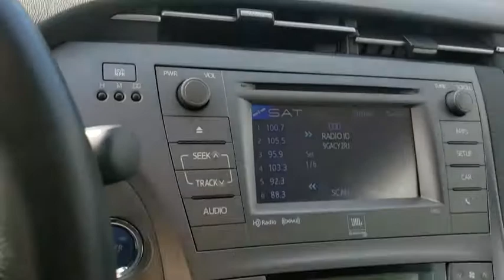2014 Toyota Prius Thousand Oaks, Woodland Hills, Simi Valley, Oxnard, Los Angeles, CA SP3584A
Winter Gray Metallic Used 2014 Toyota Prius available in Thousand Oaks, California at Silver Star Cadillac. Servicing the Westlake, Simi Valley, Newbury park, Camarillo, CA area.

Silver Star Cadillac
3601 Auto Mall Dr

Clean CARFAX. Winter Gray Metallic 2014 Toyota Prius Four FWD CVT 1.8L 4-Cylinder DOHC 16V VVT-i NAVIGATION, LEATHER INTERIOR, PREMIUM SOUND, WELL TAKEN CARE OF, LIKE NEW, Prius Four, 5D Hatchback, 1.8L 4-Cylinder DOHC 16V VVT-i, CVT, FWD, Navigation System.Recent Arrival! 51/48 City/Highway MPGAwards:* 2014 KBB.com 10 Best Hybrids Under $30,000 * 2014 KBB.com 10 Best Green Cars * 2014 KBB.com Best Resale Value AwardsReviews:* Superior fuel economy; abundant backseat room; spacious cargo area; comfortable ride; available high-tech options. Source: Edmunds* The world's first and most successful mass-produced hybrid car, the 2014 Toyota Prius hybrid continues to expand its dominance. For those folks who need a high-mileage mode of transport that is also very eco-friendly, very reliable and very much in demand, the 2014 Prius hybrid in all its forms is the hybrid of choice. If you're looking for the best fuel economy in the hybrid field, the 2014 Toyota Prius' 51/48 mpg rating is still king. The new plug-in model also allows for more options and with the ability to run solely on electric power. Due to the seamless transition between electric motor and gasoline engine, driving the Prius hybrid is a surprisingly serene event. The driver is given a range of performance options via the EV, Eco, and Power buttons, which allow for variations in throttle application and fuel consumption. In EV mode, the Prius hybrid functions solely on electric power (speed and miles permitting), while the Power mode setting delivers the full potential of the gasoline engine assisted by the electric motor. The Eco mode setting is probably the most useful of the three, allowing the Prius' computer to modify the throttle response for the best balance of fuel consumption and performance. The Toyota Prius hybrid hatchback features an interior as modern and different as its exterior. The contoured dash looks particularly handsome with its 2-tone panels. The Prius' sheet metal is designed to cheat the wind, with sharp-edged creases and flush glass panels. Even the car's wheel covers are aerodynamic. As some states also allow hybrid cars to waive the 2-person-per-car minimum to drive in the High Occupancy Vehicle lanes, the Prius might actually be able to speed up your commute times! Source: The Manufacturer Summary